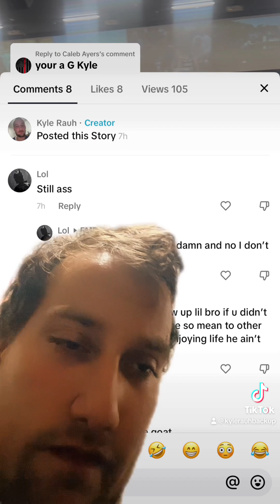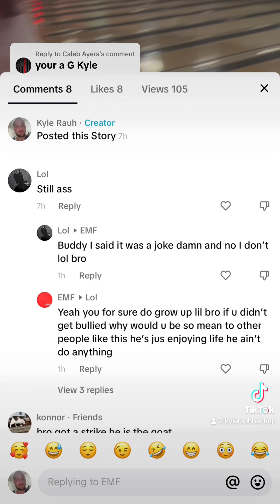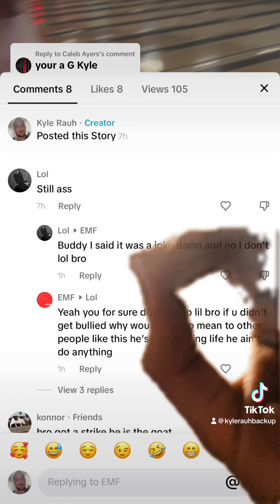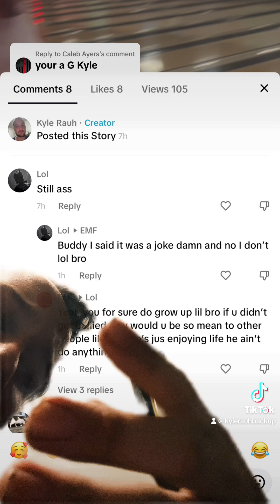One day at a time enjoy￼tiktok